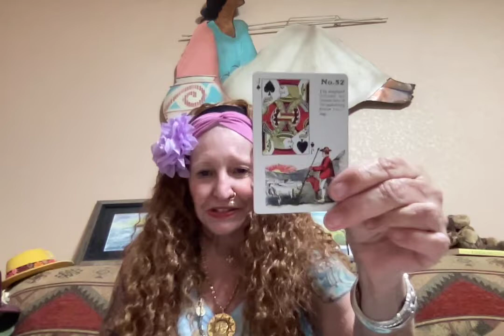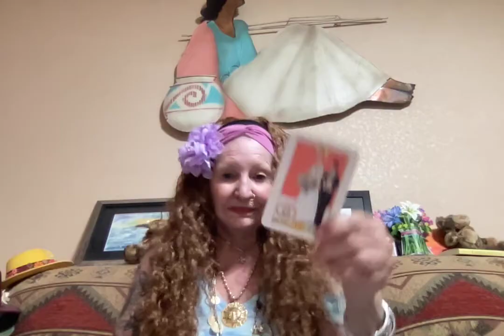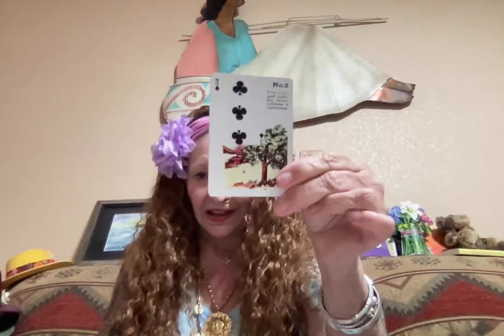Elon Musk & Twitter What Is Coming Up for Him Going Forward